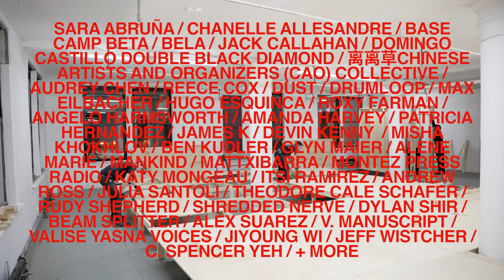Nick Klein "Bring the Flowers to the Theatre" at Sara's NYC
From February 25 - March 31 Nick Klein's "Bring the Flowers to the Theatre" served as Sara's inaugural show in Chinatown, NYC.

Video by: Conor Williams
Additional Footage from Nick Klein & Trevor Werb